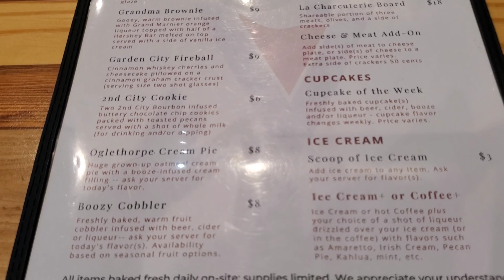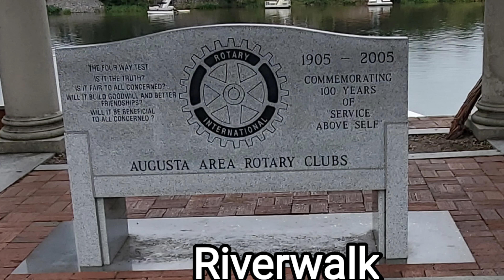Augusta, GA - Weekend Getaway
Paul and I stayed at the Hyatt in downtown Augusta, GA for a weekend getaway the beginning of October. Everything was within walking distance.  The Riverwalk was beautiful and all the places we sampled  cocktails and food were really good.  People were pretty friendly,  but there was quite a bit of panhandling. We may have to go back to try some places we wanted to try, but ran out of time.